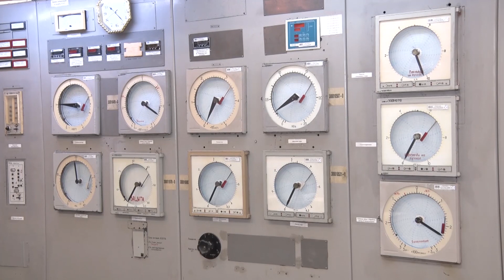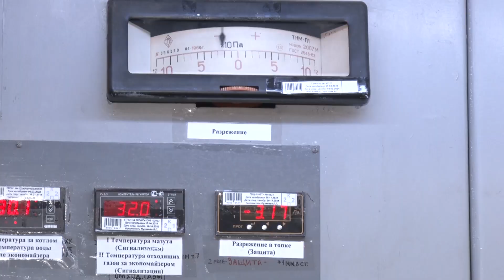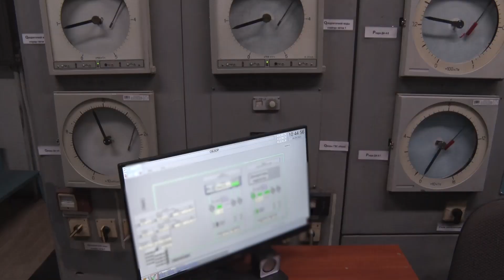Тепло для полевчан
На Северском трубном заводе в составе Энергетического цеха работает теплосиловое хозяйство. Здесь берет свое начало горячая вода, которая поступает в многоквартирные дома северной части г. Полевского, а также в систему их отопления. Как происходит подача? Разбирался наш корреспондент Игорь Соколов.